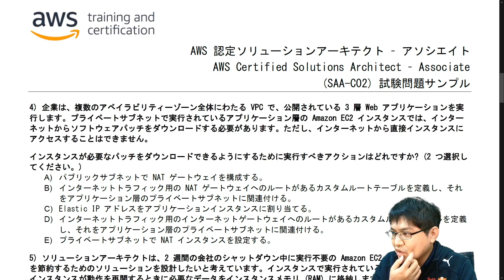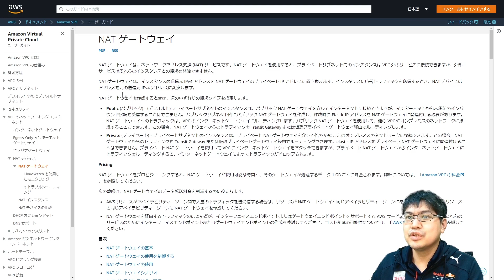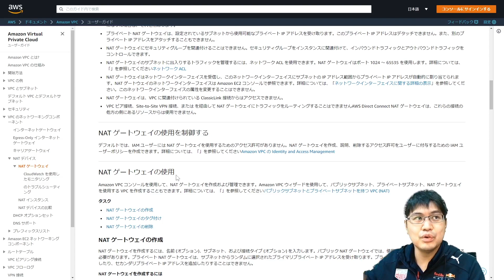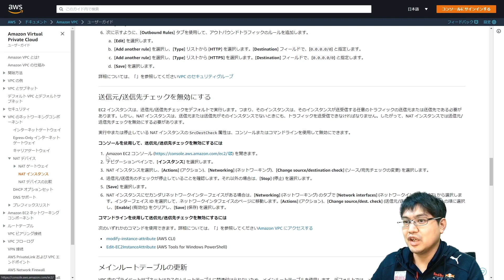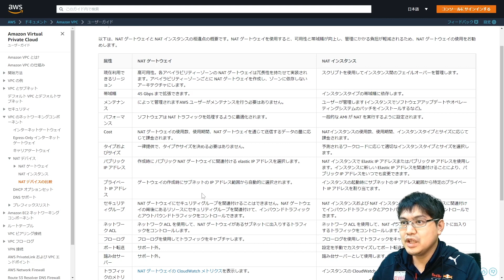インターネットからアクセス不可のインスタンスにパッチをダウンロード【AWS Certified Solutions Architect – Associate SAA-C02 問題解説 #4】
▼ NATゲートウェイ

▼ NAT インスタンス

▼ NAT ゲートウェイと NAT インスタンスの比較

▼ AWS Certified Solutions Architect – Associate (SAA-C02) 試験問題サンプル

【問】 企業は、複数のアベイラビリティーゾーン全体にわたる VPC で、公開されている 3 層 Web アプリケーションを実行します。プライベートサブネットで実行されているアプリケーション層の Amazon EC2 インスタンスでは、インターネットからソフトウェアパッチをダウンロードする必要があります。ただし、インターネットから直接インスタンスにアクセスすることはできません。

インスタンスが必要なパッチをダウンロードできるようにするために実行すべきアクションはどれですか? (2 つ選択してください。)

00:00 オープニング
00:10 【問】企業は、複数のアベイラビリティーゾーン全体にわたる VPC で、公開されている 3 層 Web アプリケーションを実行します。
00:36 選択肢解説
02:57 解答解説
03:31 NAT ゲートウェイと NAT インスタンスの比較
06:40 エンディング